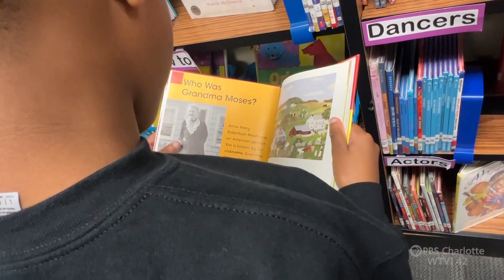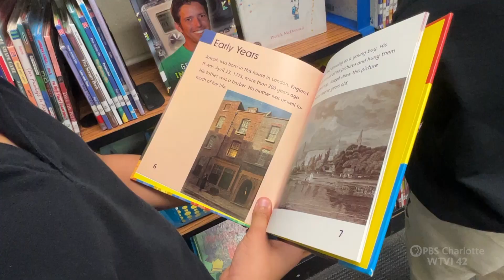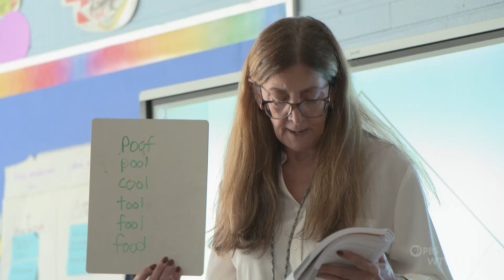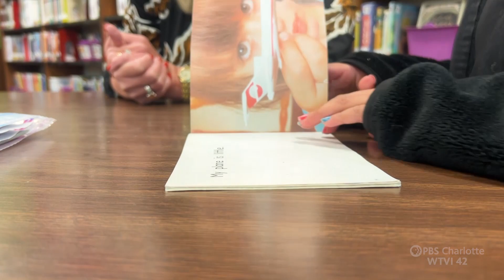Union County Reading Program | Carolina Impact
The superintendent of Union County Public Schools takes time out of his busy schedule every week to read with his first-grade buddy. It’s a part of the ‘Read with U’ program he started in 2017 to help students become stronger readers. PBS Charlotte travels to different schools in the district to see firsthand what the results of the program are. The Union County Reading Program is a story you'll only find on Carolina Impact.